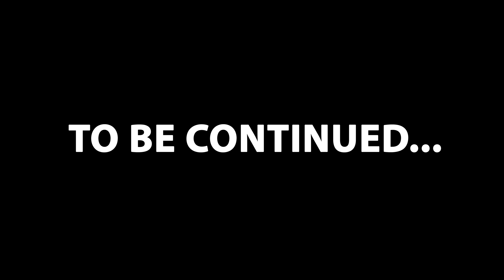GIRL WAKES UP WITH HORRIBLE RASH ON HER FACE!!!